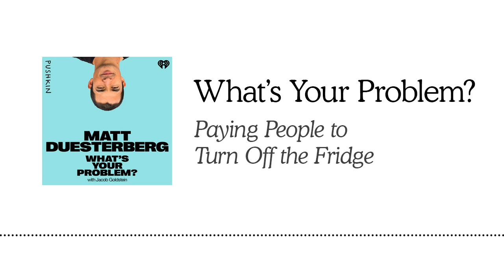Paying People to Turn Off the Fridge | What's Your Problem? | Jacob Goldstein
Matt Duesterberg is co-founder and president of OhmConnect.

Matt’s problem: How do you build a business around getting people to save energy? Not all that much. And not all the time. But just enough, at just the right time. OhmConnect is paying customers to reduce their household’s energy usage at times of high demand. The company is a window into the bizarre world of energy markets — and human behavior.

ABOUT "WHAT'S YOUR PROBLEM?"
Every week on "What’s Your Problem?", entrepreneurs and engineers talk about the future they’re trying to build – and the problems they have to solve to get there. Hosted by former Planet Money host Jacob Goldstein, "What’s Your Problem?" helps listeners understand the problems really smart people are trying to solve right now.

ABOUT JACOB GOLDSTEIN
Jacob Goldstein spent more than a decade as co-host of the Planet Money podcast. He's also the author of the book Money: The True Story of a Made-Up Thing, which the New York Times called “a history of currency full of astonishing tales you might tell a friend in the pub.”